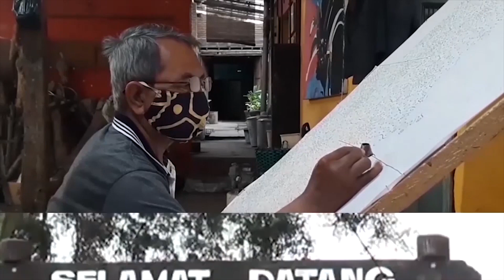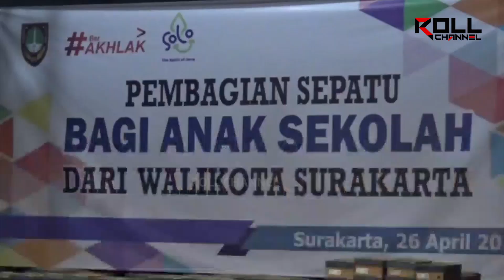Pada Seneng Banget, Gibran Bagikan Ribuan Sepatu Aerostreet Untuk Siswa Kurang Mampu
Seribuan siswa sekolah dari tingkat SD-SMA/SMK semringah dapat sepatu baru dari Gibran Rakabuming, Jumat (26/4). Anak sekolah ini senang karena dapat sepatu baru dari brand yang lagi ngehit dan rutin dipromosikan putra Presiden Joko Widodo itu.